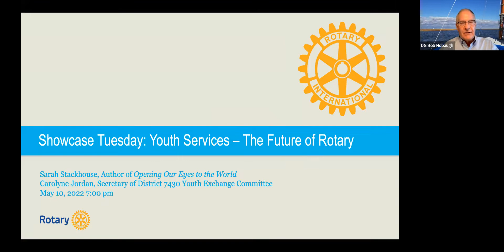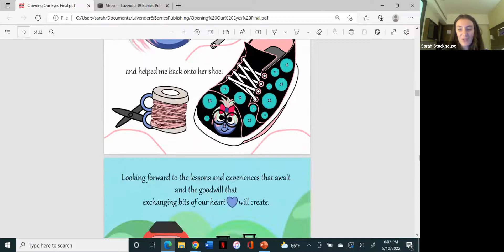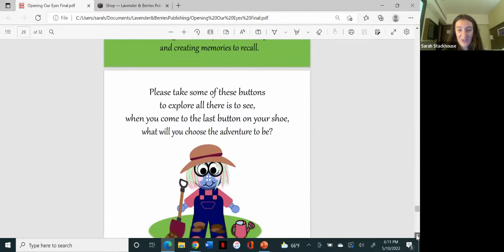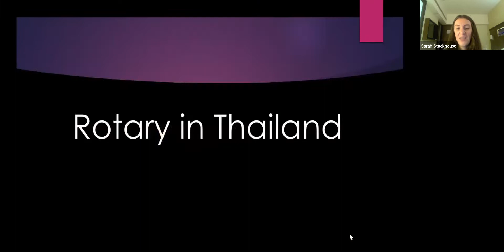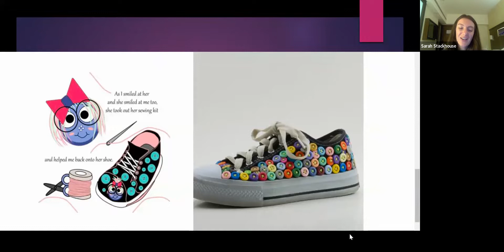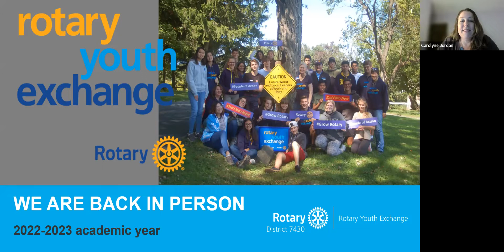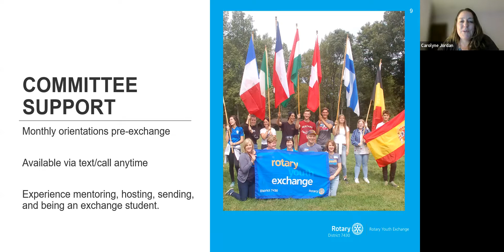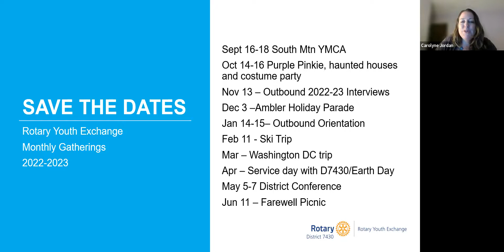Rotary District 7430 Showcase Tuesday - Youth Services - Here Lies our Future!